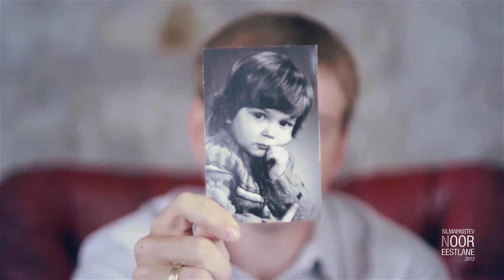Silmapaistev Noor Eestlane (TOYP Estonia) 2013 laureaat Dan Bogdanov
DAN BOGDANOV
AS Cybernetica projektijuht
Kategooria: Teadus ja tehnoloogia
Esitleja: JCI Toomemäe

Dan Bogdanov kirjutas oma esimese arvutiprogrammi juba 11-aastaselt ja 12-aastaselt valmis tema esimene arvutimäng.
Alates 2007-ndast aastast töötab Dan tehnoloogiaettevõttes Cybernetica AS, mille saavutuste nimekirja kuuluvad näiteks e-valimised, X-tee, e-politsei jne. Ettevõttes hakkas ta juhtima meeskonda, kes töötas välja andmetöötlussüsteemi Sharemind. Nimetatud programm pälvis ka maailmas tähelepanu. On suur saavutus murda tee maailma tippkaitsetööstusesse ja töötada välja tarkvaralahendus, mis lubab tulevikus kosmoseriikidel turvaliselt satelliitide liiklust korraldada.
Dan tegeleb ka aktiivselt privaatsuse ja andmekaitsega, osaledes rahvusvaheliste standardite koostamises ja esinedes selleteemalistel konverentsidel.